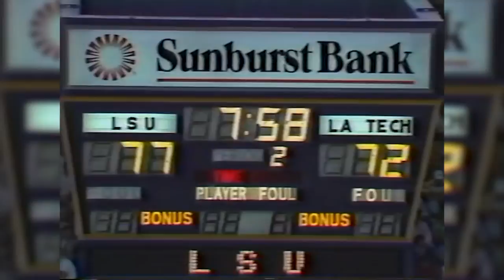Moment In Tech History: LA Tech vs LSU (Dec. 6, 1988)